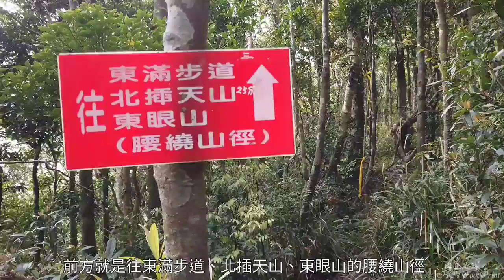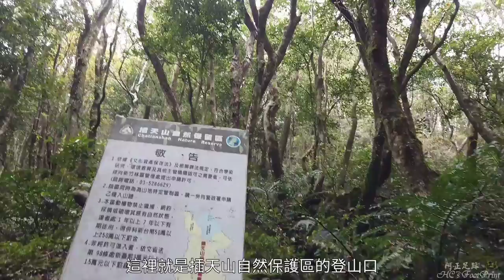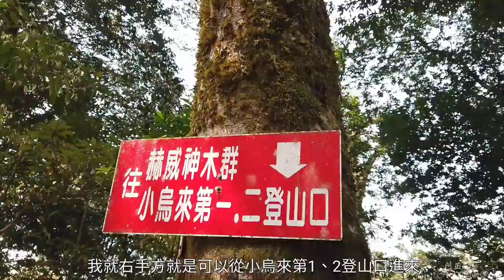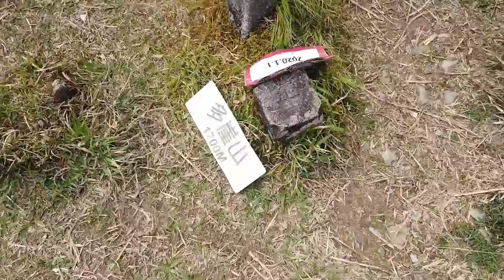北插天山、拉卡山、多崖山、滿月圓遊樂區O形健走，台灣珍寶山毛櫸長新葉-20200322,FP074,1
北插天山，這是我既熟悉又陌生的地方，熟悉是多次走東滿步道經過4.4K登山口而不得其門入，陌生是這次終於走進來了。幸得同道中人協助，一起申請入園、一起登上山頭，終於讓我完成了登上北插的心願，拿取此山的同時，也完成了三峽十大名山的登頂。
    整個插天山保護區入園是要申請的，我們在前21天連續登記了好幾個假日參加抽籤，終於抽中了今天，更幸運的是天公作美給我們個好天氣。我們是從拉卡山過來，經東滿入北插，再從多崖回去，行走路線沒重複，是個大O形。步道有林務局的人維護，所以雖然很陡峭但路跡很清晰明顯，在爬升超過1200公尺後，上上下下中終於完登。山上滿滿的山毛櫸長嫩葉漂亮極了。
    首先我們從滿月圓第3停車場出發(6:39am)，經天德巷上山越過小溪流(d450m,6:49am)上登山小徑，沿著清晰的山徑來到拉卡山前峰(d2000m,8:34am)，續行(d300m)來到拉卡山(9:00am)。小憩片刻續行(d400m)來到路邊一棵白化樹(9:21am)很壯觀，續行(d200m)接到東滿步道4.2K處(9:25am)，走東滿步道(d120m)來到北插登山口(東滿4.4K,9:29am)，短暫停留跟其它登山山友打招呼後就進入北插天山登山步道了。續行(d800m)來到小烏來第一登山口進來的分岔路(9:46am)，再續行(d700m)來到小烏來第二登山口進來的分岔路(10:05am)，再行(d150m)來到水源地(10:11am)，在此休息並吃點心。續行小路片刻分别來到大樹爺爺(d250m,10:31am)、木屋遺址(d120m,10:40am)。從木屋遺址開始就要連續陡上1.5公里了，走這段比較累。爬木梯加拉繩(d1150m)來到南北插分岔路(此段可越嶺到南岔,12:03pm)，再續走(d350m)終於來到北插天山(塔開山,12:51pm)。在北插天山吃午餐、歇息一會兒，接著續行到多崖山(d350m,1:15pm)，至此我們3座山頭的基石都拿到了。休息片刻續行(d120m)來到傳統路(可往樂佩山)與岩石水路(直直下切的水路)的分岔路(1:34pm)，我們選岩石艱難小路直直下切走了(d2000m)來到第4條溪流(蚋仔溪,3:11pm)，再走了叢林沒有路的路(走錯路入叢林，自己劈路)終於來到東滿步道5K處(d200m,3:40pm)，來到東滿終於可以安穩的走了，續行(d250m)來到杉木林營地(3:49pm)，再行(d2000m)終於來到滿月圓森林遊樂區森林小舖(4:43pm)，來這裡大量補水2罐，終於可以止渴了，也在這裡休息許久，享受森林的寧靜與幽美。走在蚋仔溪畔的園區小路(d400m)來到新遊客中心(5:06pm)，再行(d1000m)回到第3停車場，完美結束這次的登山行。
    本次健行總共拿取3山，拉卡山(H1150m,森林三角點)、北插天山(H1727,二等三角點,No.1533)、多崖山(H1700m,森林三角點)。總步行距離：16.21公里，花費時間：10時47分，高度落差：1392.31公尺。

北插天山：是雪山山脈北段著名的中級山，也是大漢溪支流宇內溪的源頭，地處桃園市復興區義盛村，山形峻峭挺拔，又因為地處雲霧帶，每當山嵐湧起，如一倒插天際的樣貌，故得名「插天山」。(台灣山林悠遊網)

插天山自然保留區：位於新北市烏來區、三峽區及桃園市復興區，在地理上屬於雪山山脈北段，以拉拉山為中心，四周圍繞有夫婦山、美奎西莫山、檜山、南插天山、北插天山及卡保山等。具有豐富的植物景觀資源外，也是石門水庫和翡翠水庫的主要集水區。本區最具代表性植物為珍稀植物—台灣山毛櫸(Fagus hayatae)，此外如紅星杜鵑(Rhododendron pseudochrysanthum)族群，本區也是其重要的生育地之一。在野生動物方面，台灣黑熊、大紫蛺蝶、藍腹鷴和褐林鴞，也曾出現於本區。民國81年(1992年)3月農委會為了保護插天山的稀有動、植物資源，於是成立「插天山自然保留區」。(維基百科)